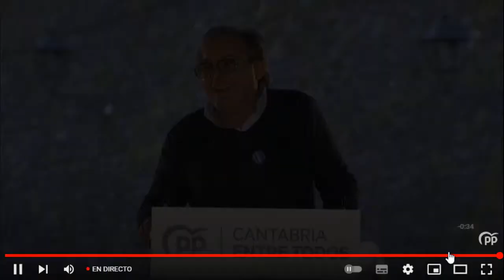🔴 DIRECTO | Alberto Núñez Feijóo y María José Sáenz de Buruaga en un acto público en Vega de Pas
Alberto Núñez Feijóo y María José Sáenz de Buruaga participan en acto público en Vega de Pas